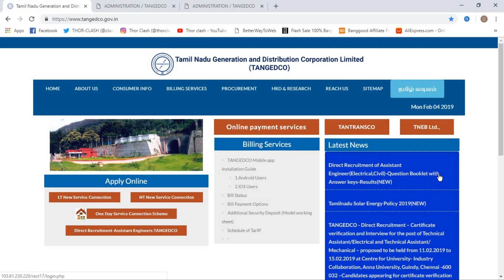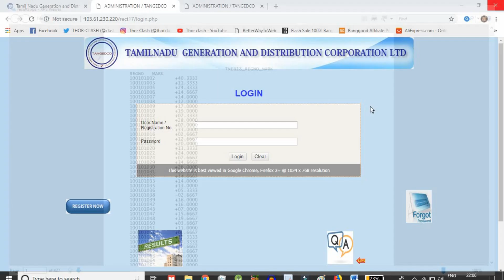TNEB – Assistant Engineer (AE) Exam Result Declared | Tamil | 2019 | VB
TNEB – Assistant Engineer (AE) Exam Result Declared, Vacancies: 325